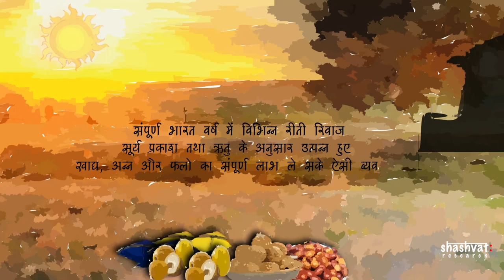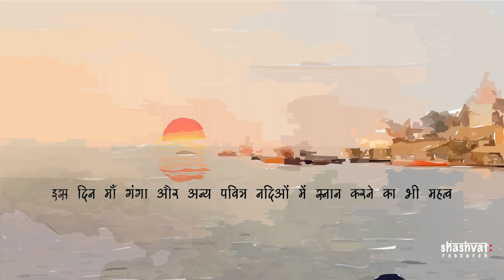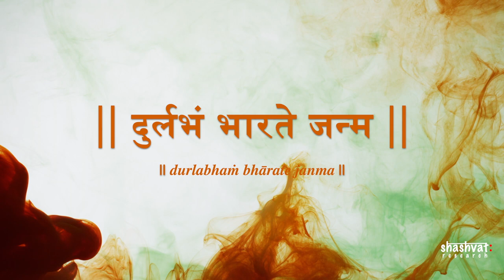Significance of Makar Sankranti | मकर संक्रांति उत्सव का महत्व | Shashvat Research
Shashvat Research brings the significance of Makarsankranti festival which is widely celebrated in India with different names across the nation.

Icons
Facebook Icon